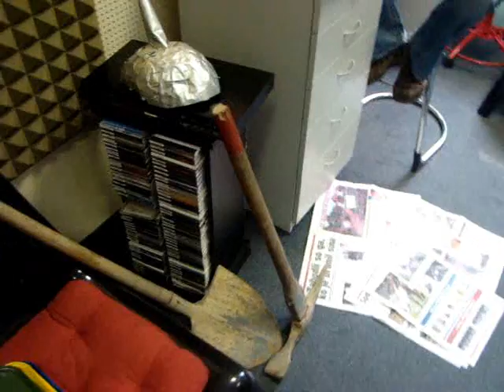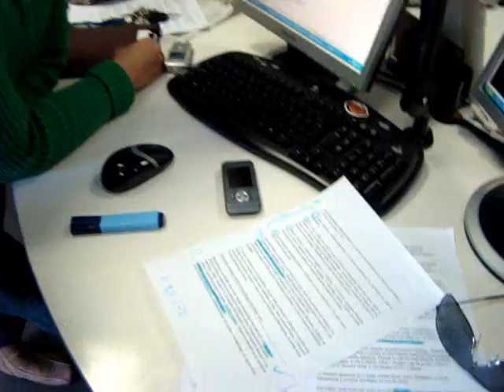Andy - Zebra Kid in Nino Cokan na radiu Fantasy